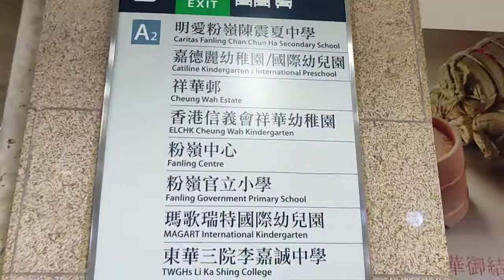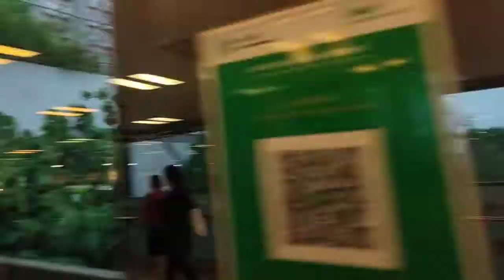fanling station (exitA)